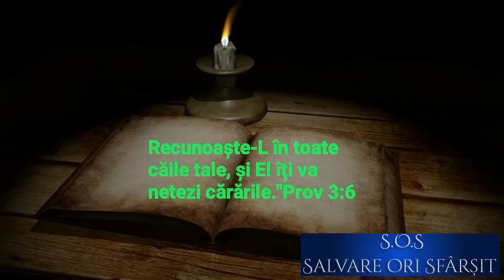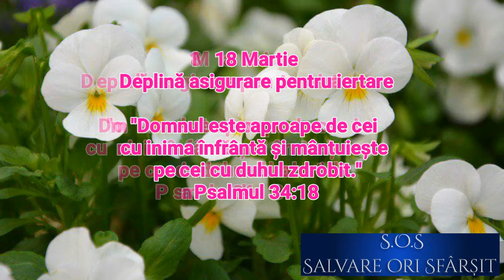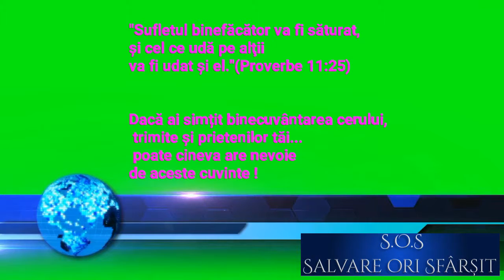18 Martie. Deplină asigurare pentru iertare (audio)